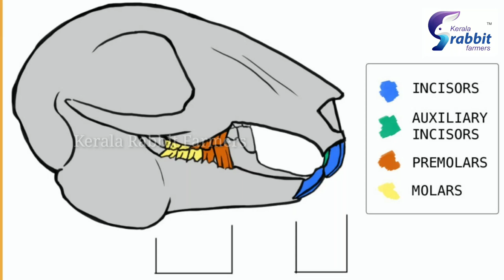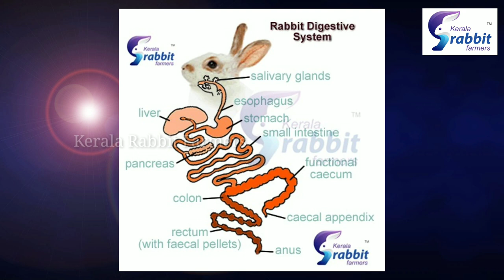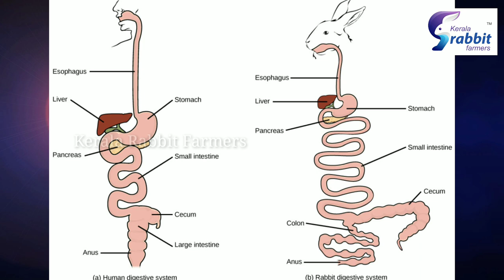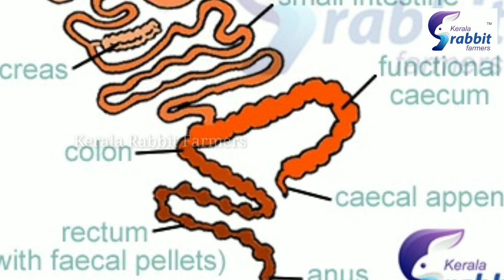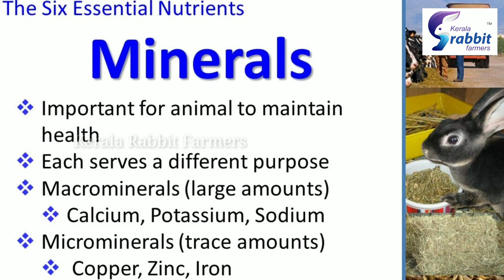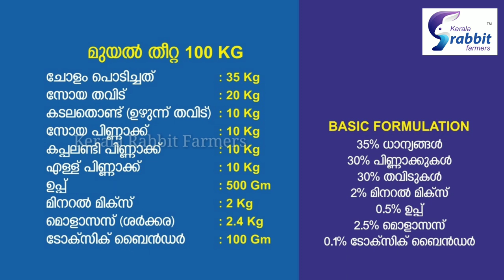മുയലുകളുടെ തീറ്റക്രമം | കൈതീറ്റയുടെ പ്രാധാന്യം | Class 8 | Rabbit Farming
Kerala_Rabbit_Farmers

മുയൽ വളർത്തൽ പഠിപ്പിക്കാൻ കേരളത്തിലെ വലിയ മുയൽ കർഷകരുടെ കൂട്ടായ്മയിൽ whatsap ഗ്രൂപ്പ്‌ ഉണ്ട്..
താല്‍പര്യമുള്ളവര്‍ Link ല്‍ Click ചെയ്യുക.